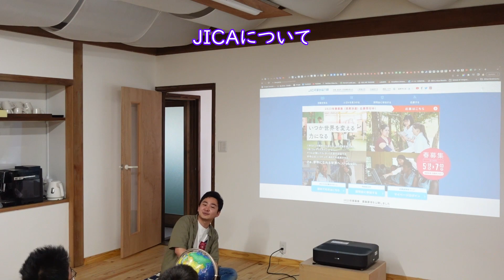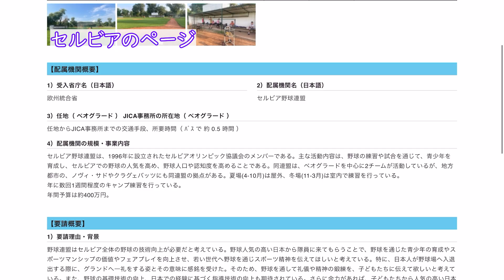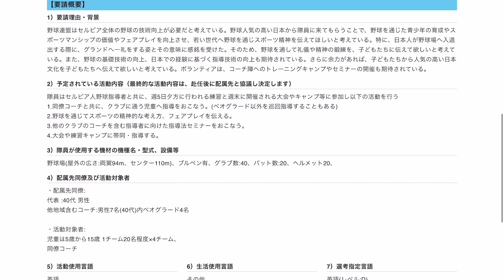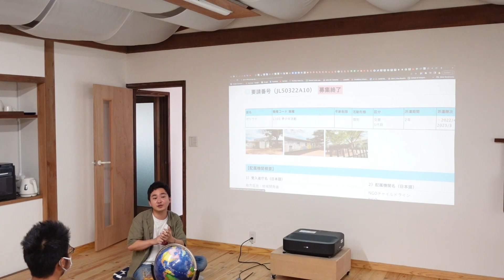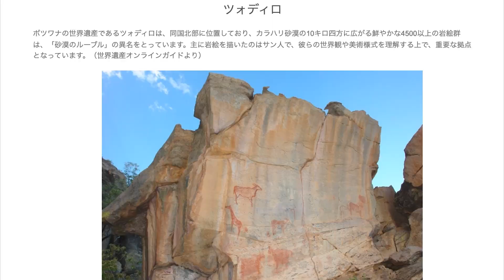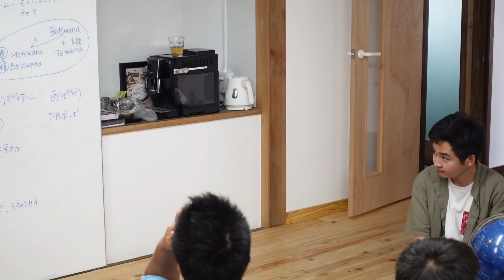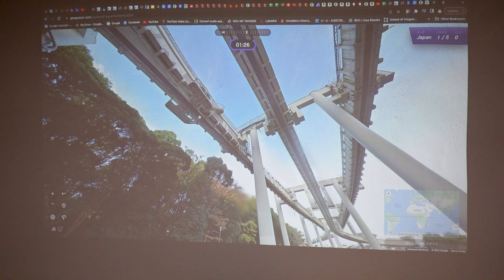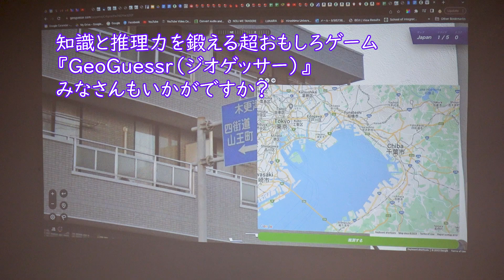【定期便６月】#27 ワールド探求シリーズ番外編ボツワナ予習編＆ミカエルくん壮行会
みなさん、JICAってご存知ですか？名前は知っているけど詳しくはわからない・・そんな方も大勢いらっしゃるのではないでしょうか。
今回の定期便は、JICAのリアルがわかる内容になっています。
実は、デコアボコ開設当初からさまざまなイベントに力を貸してくれた広島大学大学院のミカエルくんが、JICA青年海外協力隊として今年の１０月から２年間ボツワナに行くことになりました！そこで、これまでのお礼を込めて、ミカエルくんが現地で困らないようにみんなでボツワナについて調べ、情報を提供することにしたのです。
ミカエルくんからJICAとは何かを教えてもらったあと、ボツワナについて調べ探究する様子をどうぞご覧ください。

〜〜〜〜７月の予定〜〜〜〜
１６日　科学研究相談会　夏休み前にテーマを決めよう！

2023.7